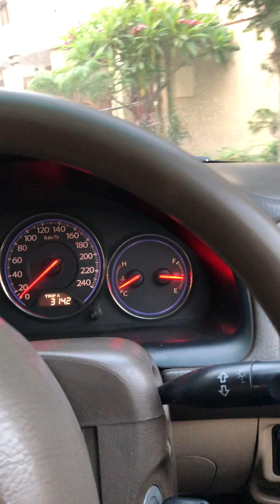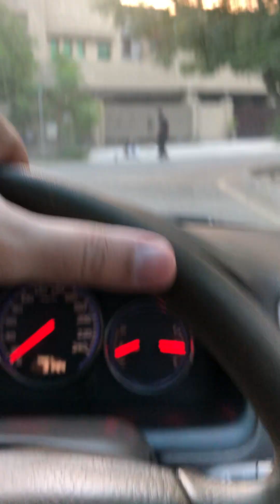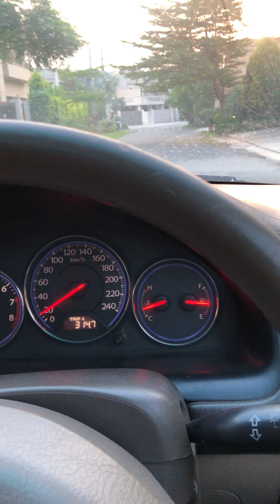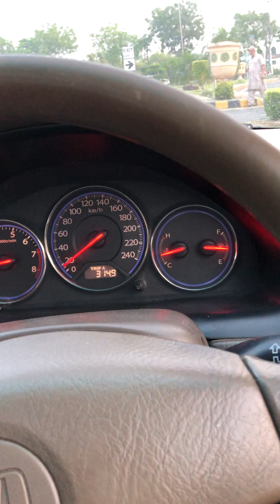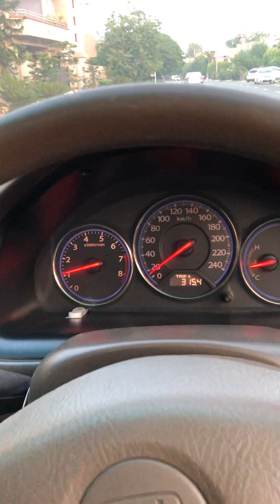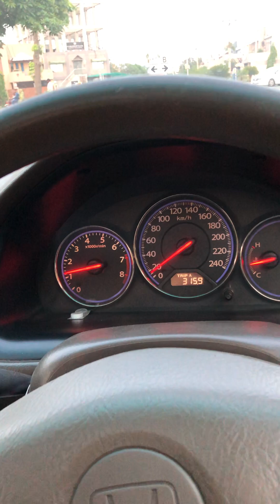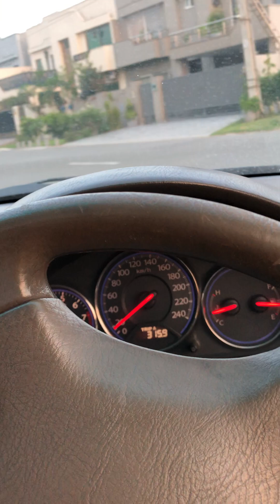Its not always the headgasket issue. Issue resolved with minimal cost 😎